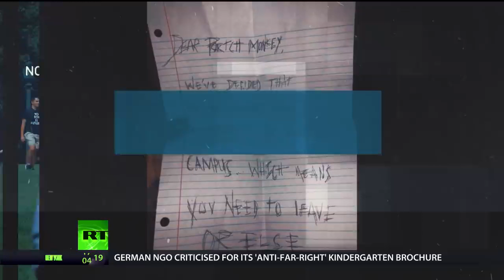'You Need To Leave Or Else' Racist Notes In Drake University Spark Protest & Police Investigati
December 06, 2018 - Drake university campus in the U.S. has been plagued by a string of racist notes being sent to students.